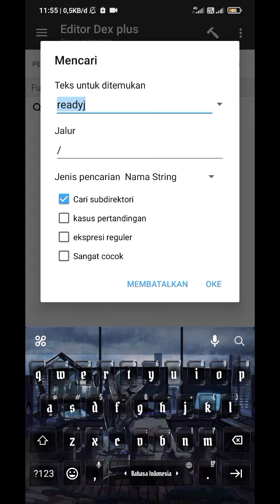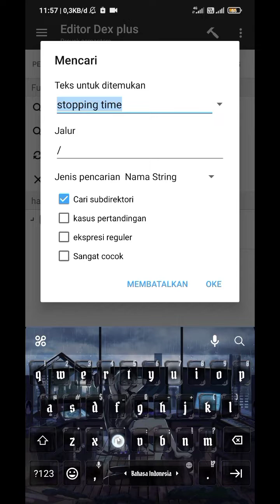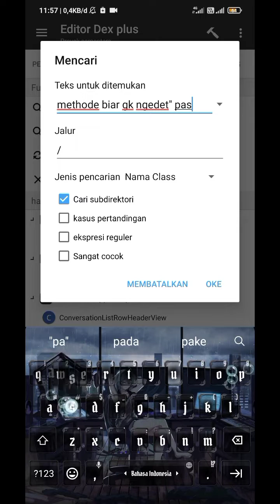TUTORIAL CARA FAST SEND || TUTORIAL RECODE WHATSAPP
oke kali ini gw bakal buat tutorial Cara Fast Send No Ngadet-Ngadet.. .

alat Tempur :

⚡Redmi 9

⚡Kinemaster

⚡Pixellab

⚡Wangsapp

⚡MT Manager

Makasih buat semua yang sudah mampir